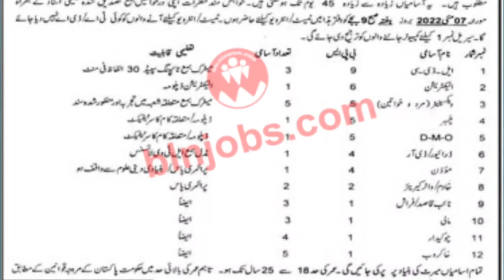Directorate of Hajj Quetta Jobs | Ministry of Religious Affairs Balochistan Jobs 2022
Directorate of Hajj Quetta Jobs 2022 latest jobs in Balochistan. In these Vacancies, interested candidates of Balochistan Local/Domicile can apply for their vacant post through the procedure defined in the advertisement below and can get these jobs in Balochistan 2022 after the complete recruitment process.